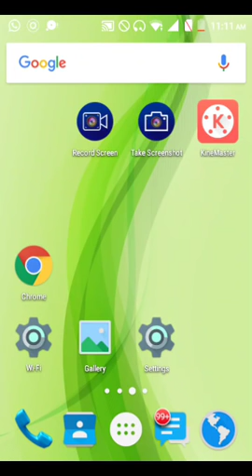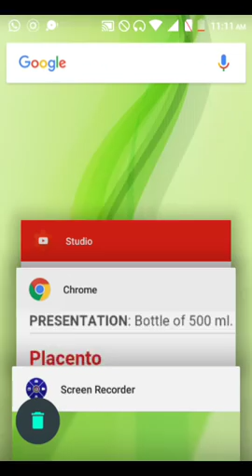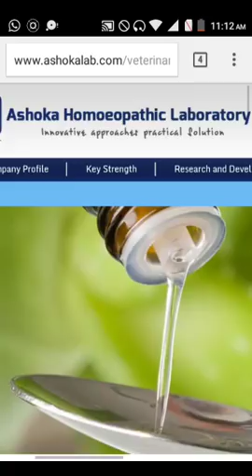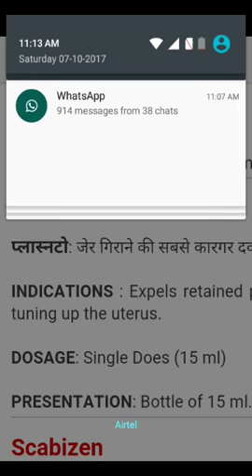पशुओं में जेर न गिरने की समस्या